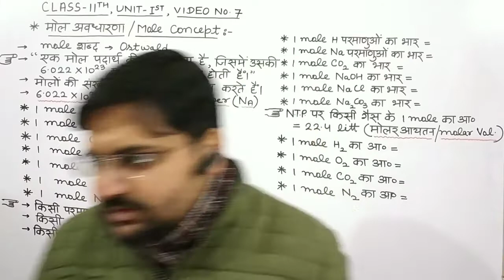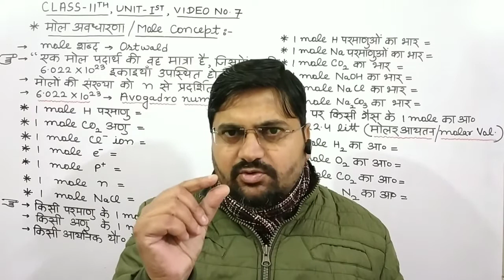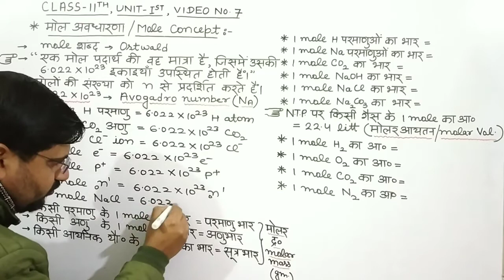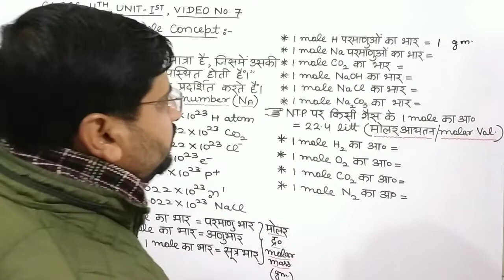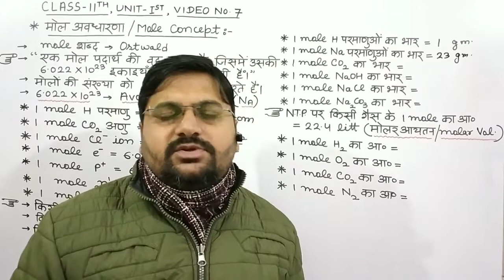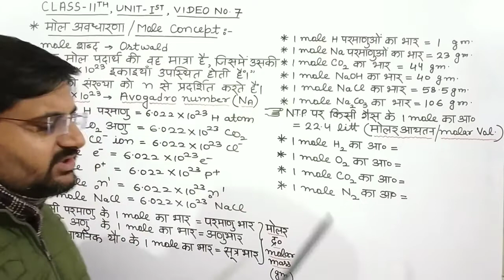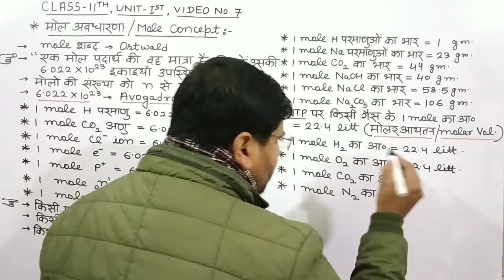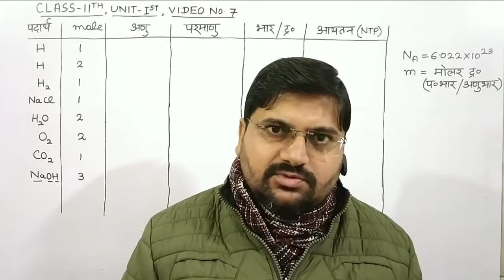मोल अवधारणा | mol avdharna | class11unit1video7 | some basic concepts of chemistry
हेल्लो बच्चों !

1.
2. मोल अवधारणा क्या है समझाइये
3. molavdharna kya hai samjhaye
4. mol avdharna by kmd saharanpur
5. mol avdharna class 11 chemistry
6. mol avdharna kise kahate hain
7. mol ki avdharna ko sanshipta mein samjhaie
8. mol avdharna class 11 chemistry notes in hindi